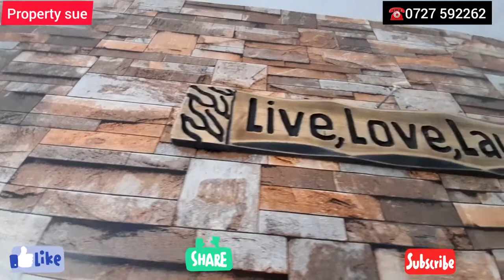Affordable Airbnbs in Nairobi at Greatwall Gardens, Mombasa Road Call/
Luxurious FurnishedApartments at Greatwall Gardens. 15minutes from the JKIA/SGR, Nairobi.